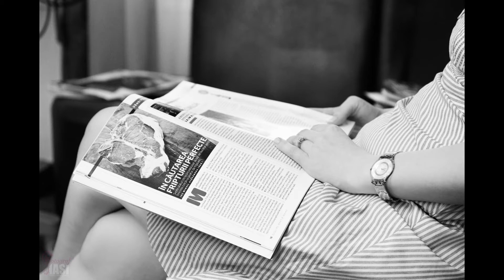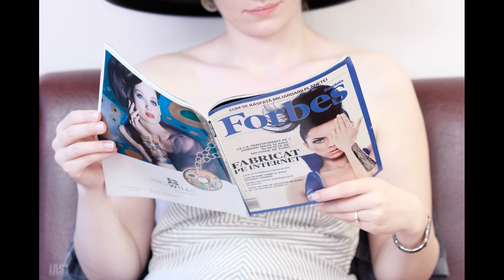Bogdan + Claudia - slideshow fotografii nunta iasi - Daniel Condurachi fotograf nunti iasi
fotografii de la nunta lui Bogdan si Claudia din Iasi de la Hotel Traian